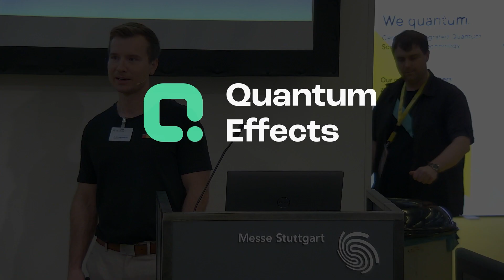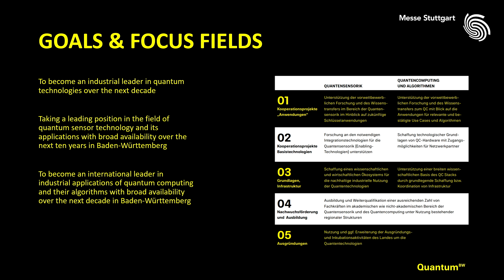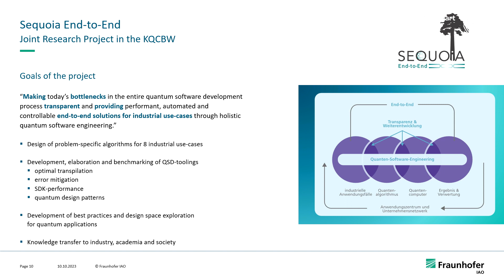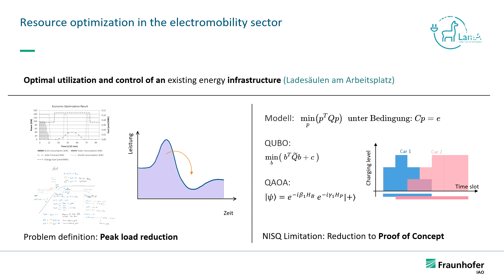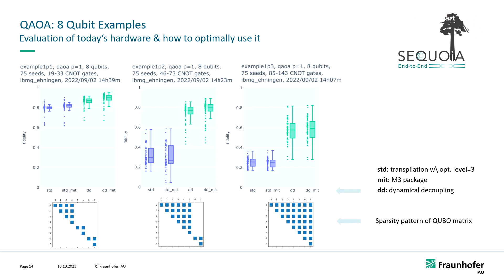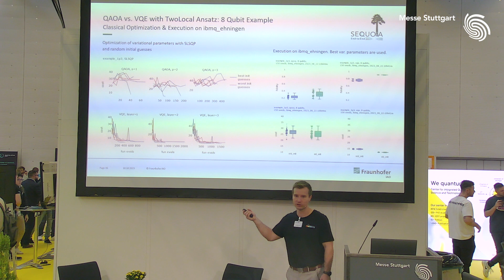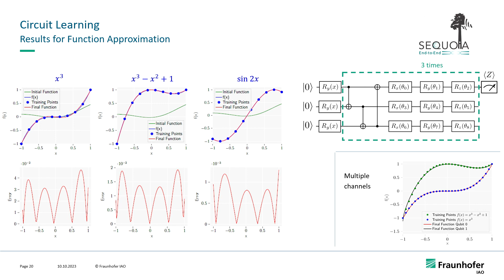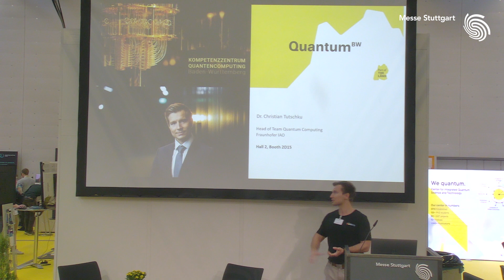Quantum Effects - From Collaborative Research Projects to Holistic Solutions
Quantum BW –  From Collaborative Research Projects to Holistic Solutions for Industrial Quantum Applications
Dr. Christian Tutschku, Fraunhofer IAO

Quantum Effects ist die neue, internationale Bühne für Quanten-Technologien
10. - 11. Oktober 2023 | Messe Stuttgart
Die ganze Welt besteht aus Quanten. Neue technische Lösungen z.B. leistungsfähigere Computer, genauere Messgeräte, aber auch eine erhöhte Sicherheit in der Datenkommunikation drängen auf den Markt. Die Anwendungsmöglichkeiten sind vielfältig und es gilt, ein europäisches Ökosystem aufzubauen.

Mit einem neuen Format schafft die Messe Stuttgart dafür ein Forum, um die Brücke zwischen Wissenschaft, Start-ups und Wirtschaft zu schlagen sowie innovative Quantentechnologien in Europa sichtbar zu machen: die Quantum Effects.

Mit der Kombination aus Ausstellung, Konferenz für Wissenschaft und Industrieanwender sowie der Start-up Pitch Area und der Career Area, bietet die Quantum Effects ein attraktives Programm für das Fachpublikum, wie bspw. das Forum zur Präsentation von Showcases und Anwendungsbeispielen der AusstellerInnen.

Weitere spannende Programmpunkte sind die Vorstellung der Förderprogramme des BMBFs und BMWK sowie die Workshop- und Networking-Bereiche und die Abendveranstaltung. Besondere Highlights werden die Bosch Quantum Sensing Bühne und die Sonderschau Quantum Effects Experience sein. Die Sonderschau möchte mittels Exponate, Demonstratoren und Kunstinstallationen die Quantentechnologien mit allen Sinnen live erlebbar machen.